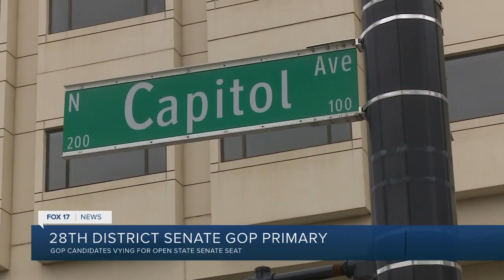3 candidates face off in GOP primary for open West Michigan Senate seat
The August 3 election is a week from Tuesday and a rare open state Senate seat on the ballot in Kent County is drawing three familiar names in Michigan politics.  State Rep. Mark Huizenga (R-Walker), State Rep. Tommy Brann (R-Wyoming) and former State Rep. and current Algoma Township Supervisor Kevin Green are all vying for the GOP nomination and to represent the 28th district, which covers several cities in Kent County north and west of Grand Rapids.  The seat has been open since January when former State Sen. Peter McGregor was sworn-in as Kent County treasurer.